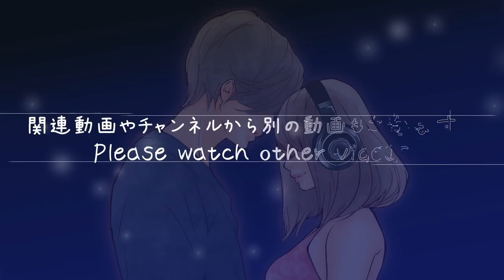【女性向けバイノーラル音声】仕事帰りの優しい旦那さんから待ちくたびれて寝ちゃった奥さんへ甘いささやき♡【オリジナル台本】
音声作品専用アプリ「ZOWA」で過去作品大解禁！
12/2(月)〜AppStoreにて配信開始予定！（Android版は開発中みたい🌀）

ダウンロードしていっぱい聴いてー！！

台本｜オリジナル

🎧本作品はバイノーラル音声（立体音響）になっておりますので、ぜひイヤホン・ヘッドホンでご視聴ください🎧

YuASMRこと"ゆう"と申します！

YouTube等で女性向け💁‍♀️シチュエーションボイスを中心とした音声作品を投稿しています！！

少しでもいいなと思ってくださった方は

コメントいただけたら、めちゃめちゃ喜びます😆

リクエストや感想等もお待ちしてます😉

👇YouTube以外の活動も応援よろしくお願いします👇

💬SNS系

└ 💸poplle【いいね！でお金がもらえるSNS】｜

 └ 🕺ZEPETO｜7AEYDK

🗣ボイス系

└ 🎧ZOWA【音フェチ・ASMR好きのためのアプリ。

📩そのほか

└ 🎁ほしい物リスト｜

🎨素材提供（使われていない動画もあります）